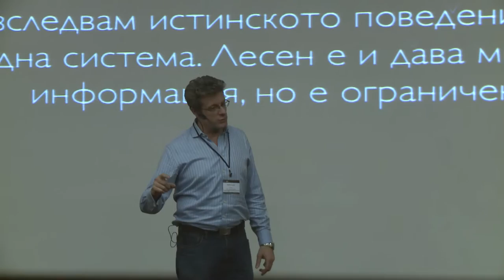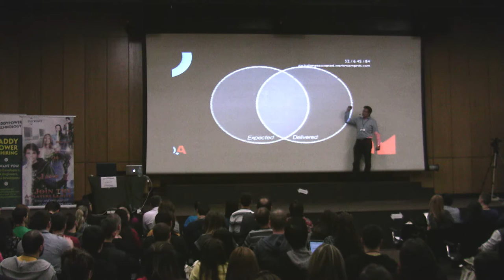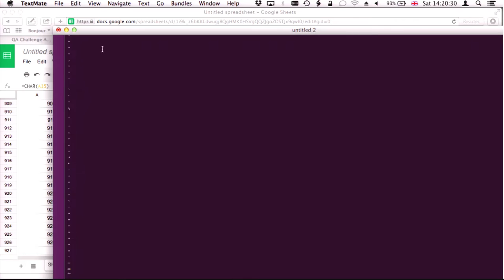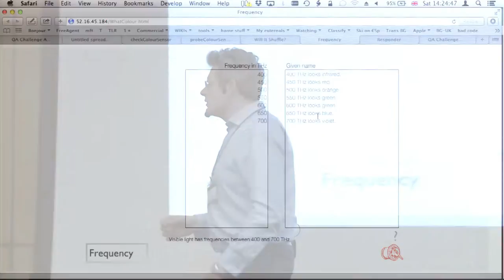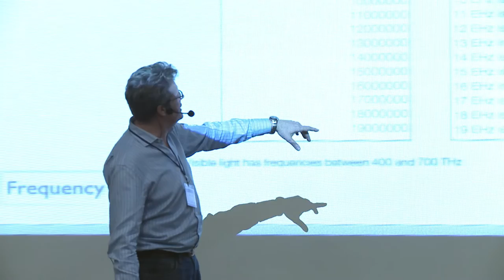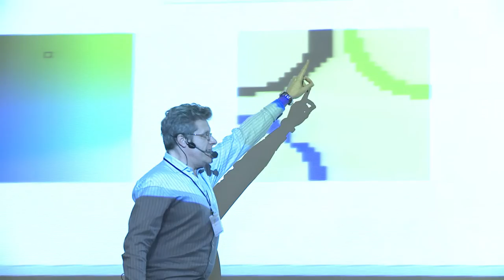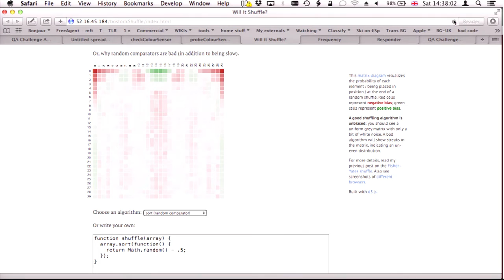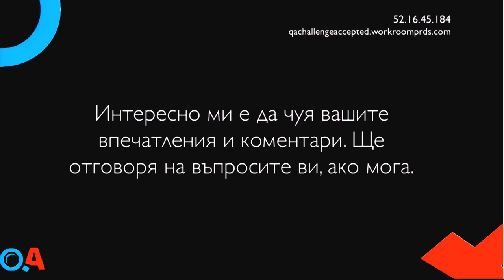4. James Lyndsay - Extracting the truth from a multitude of tests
One way to understand more about the thing you are testing is to generate thousands of tiny tests and then build a diagram from the results. In this talk, James Lyndsay will introduce you to the ways that he has used simple data and tools to test his own software. You will gain an understanding of this approach by playing with interactive demonstrations. We will talk about techniques for test generation and data visualization, and will highlight the elements of a system that you might approach in this way.

Джеймс Линдзи - Да извлечем истината от множество тестове
Един начин да разберем повече за това, което тестваме, е да генерираме хиляди мънички тестове и след това да изградим диаграма от получените резултати. В тази лекция Джеймс Линдзи ще ви представи начините, чрез които е използвал прости данни и tool-ове за тестване на собствения си софтуер. Ще получите разбиране за този подход, играейки с интерактивни демонстрации. Ще говорим за техниките за генериране на тестове и визуализация на данни и ще наблегнем на елементите от дадена система, към която можете да подходите по този начин.